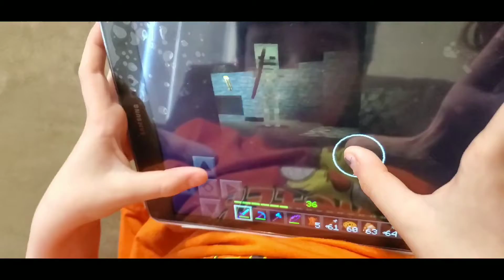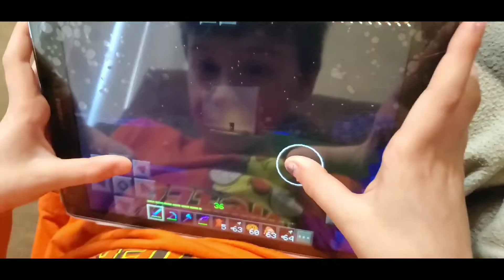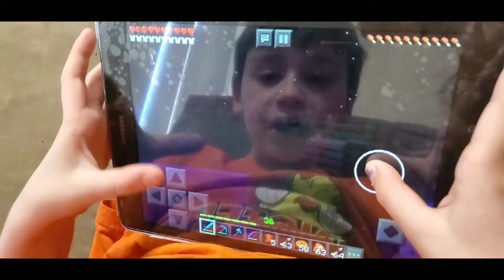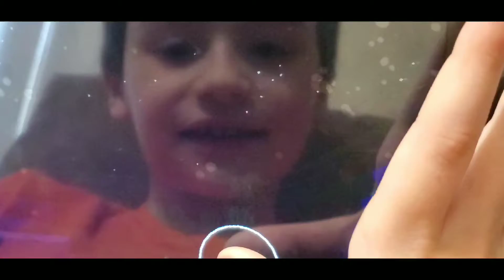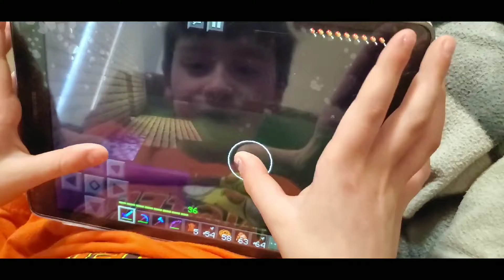Minecraft!!! Fighting zombies, creepers & spiders!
Hi Everyone!
Here's another Minecraft video!

Fizzy Bubble